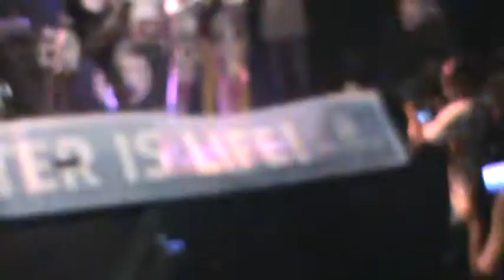M2U00474 VIVA CONGUA.It is an optsional dance jam session uganda n\l theater 2021 sht 2019 ktriwcam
jam session uganda national mueseum it funded by germany embancy